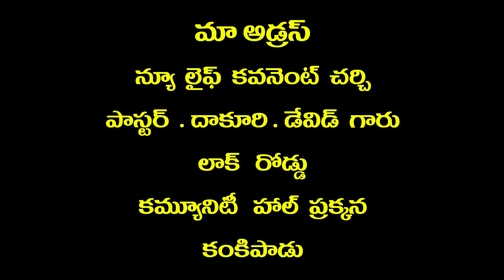pas Dakuri david garu 4 8 2021